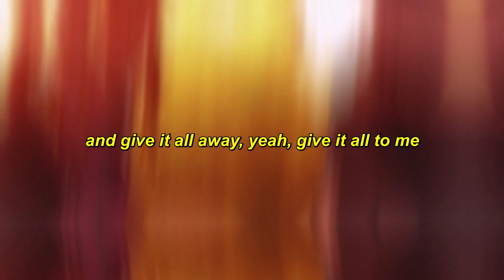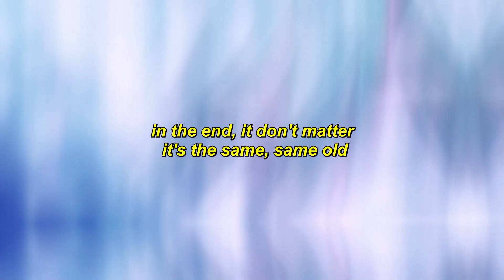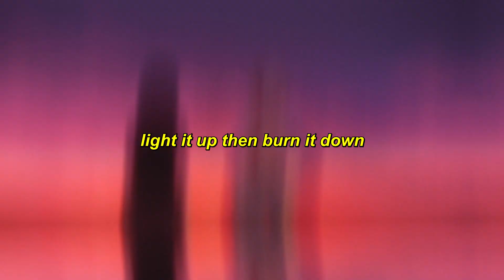i9bonsai - locksmith [Lyrics / AMV]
Produced by odel & ​lov3ly

Anime:
Chainsaw Man
Classroom of the Elite
Lycoris Recoil

Lyrics:
odel!

could you let, could you let me free?
go and let me down, it already seems
and give it all away, yeah, give it all to me
and you don't even know 'bout my honesty
and nothing i can do can make it hard to see (hah)
all that just because you took it, took it out on me
now what did i do wrong, besides just up and leave (hah)

don't show it
mix this, like this, pick it like a locksmith
fix this, all this, yeah we almost lost it
stop it, pause it, maybe i'm too honest
yeah, i'll tell you where all my love goes, reaching new heights
just to drop it down low, the more that i do
is the more that i lovе
oh, it is cool
but i'm still so cold?
honestly, you know this, and honestly you know that
i already provеd it, so i'm not gonna fight back
back and back and forth with you, rather you just let me know
you don't really gotta clue, i know what i wanted more
i wrote how it really goes
oh no, maybe it'll show
no soul, did you forget what i told?
in the end, it don't matter it's the same, same old

could you let, could you let me free? (hah)
but that's just how it is, oh yeah c'est la vie

i gotta hold my tongue just for talking
better, but that's not how i would lock it now
that's not how i'd put it, i need some options
turn it all off, on the stereo
face my mess and turn around
light it up then burn it down
travel away, so far, i know
somehow, waiting for me now
all my piercings bleed so much
but that can heal, unlike anything with us
until the end, i just need good luck
cut my ties, i don't know ya

i don't know ya (don't know ya)
yeah, yeah

Anime Girl AMV Alternative Hyperpop Song